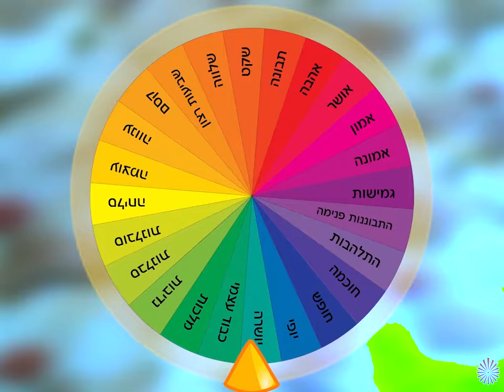סליחה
גלגל הסגולות הינו מייזם המבוצע ע"י ברהמא קומאריס בו ניתנת ברכה למסובבי הגלגל בהתאם לסגולה שנעצרה במיקום החץ שמסמן אותה.
ברכה מהלב הינה ברכה בצורה של סגולה הקיימת בתוכינו ומטרתה להזכיר לנו את הטבע של כל אחד ואחת מאיתנו
בכדי שנזכר ונתאמן להביא את הסגולות לחיינו.
באתר ברהמא קומאריס ישראל קיים גלגל אינטרקטיבי המאפשר סיבוב הגלגל וקבלת כרטיס רנדומלי שיתאים למצבי היום יום מהסיבה הפשוטה שכל הסגולות הקיימות בכרטיסים ועוד הם הטבע הטיבעי שלנו שתמיד צריך חיזוק.

סובבו את גלגל הסגולות מידי יום ותהנו מהקסם: שמרו במודעות את הסגולה, ראו כיצד היא צובעת את המחשבות שלכם, את הסביבה שלכם, את העולם שלכם.

Video editing - Brahma Kumaris Israel
© עריכת וידאו: ברהמא קומאריס ישראל